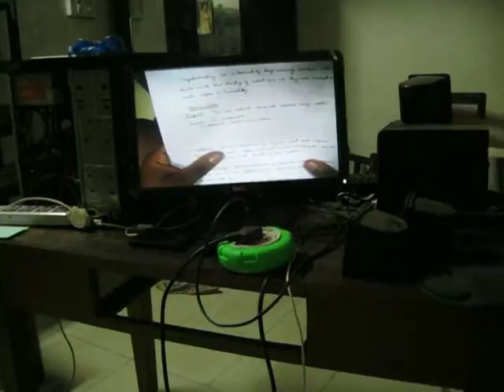applied thermo dynamics